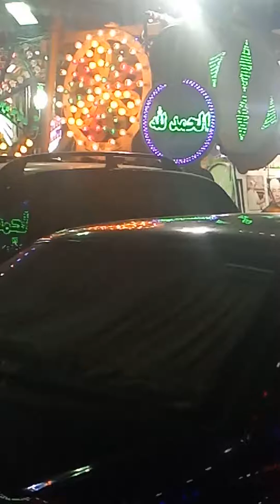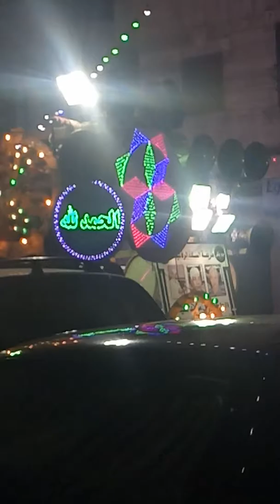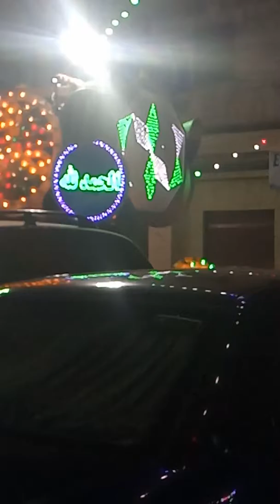المواد النبوي الشريف في المحله الكبرى